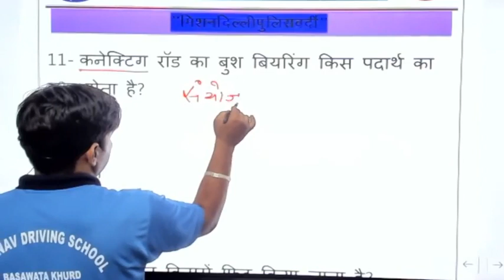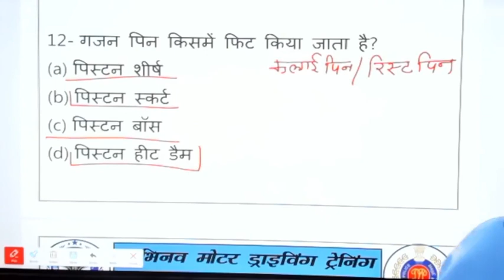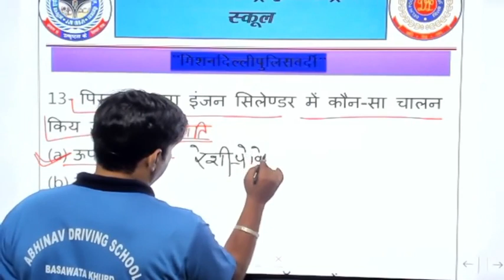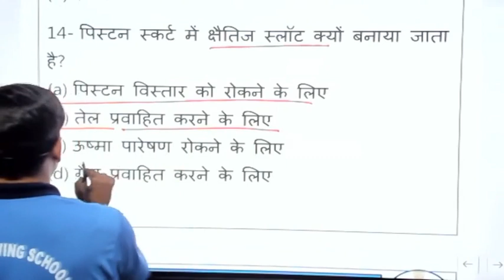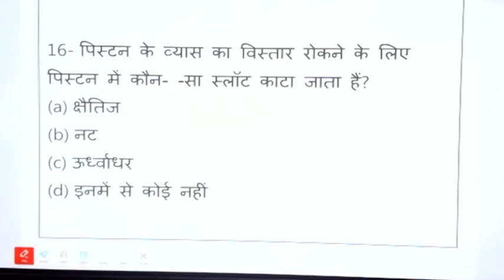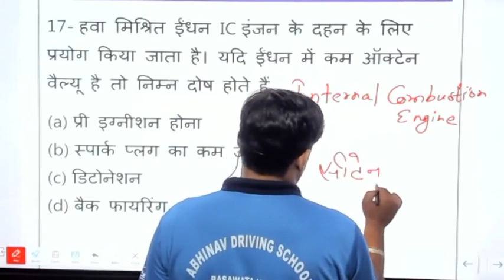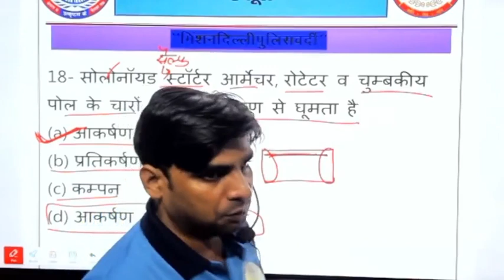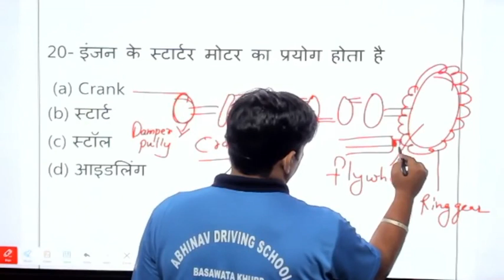डिजल इंजन ,पेट्रोल इंजन के महत्वपूर्ण प्रश्न | DELHI POLICE DRIVER CLASS | MOST QUESTION DRIVER EXAM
दिल्ली पुलिस ड्राईवर भर्ती 2022 ऑनलाइन क्लास अप्प लिंक डेल्ही पुलिस ड्राईवर की ऑनलाइन बुक खरीदे फलिप्कार्ट या अमेजोन से